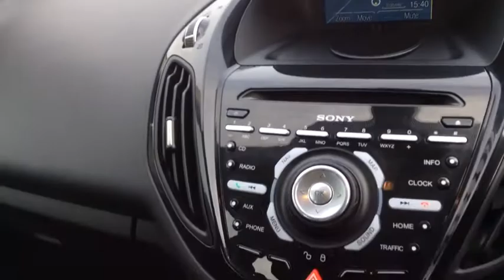FM67 EWB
Ford B-Max